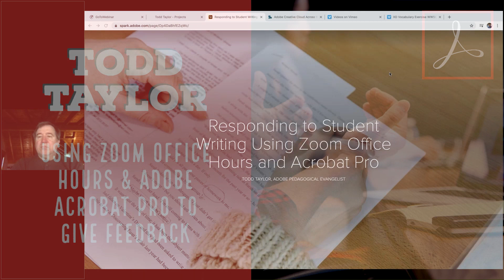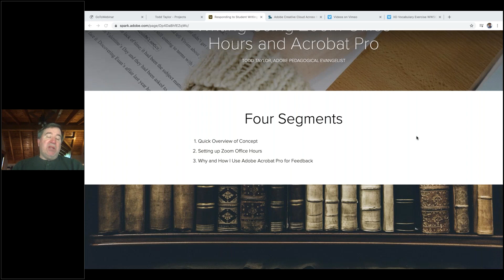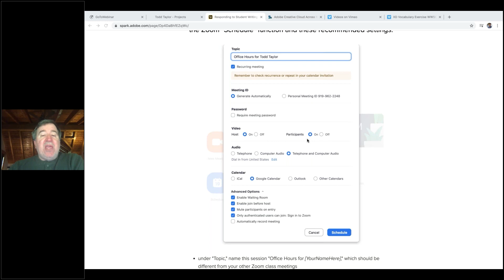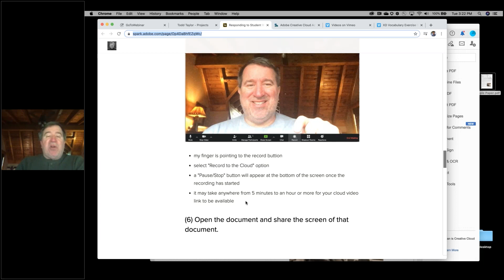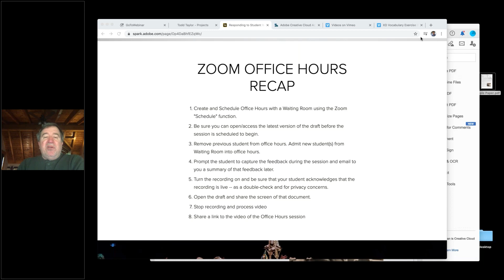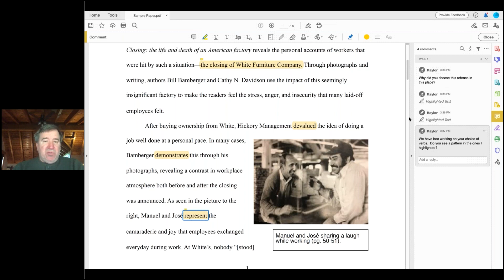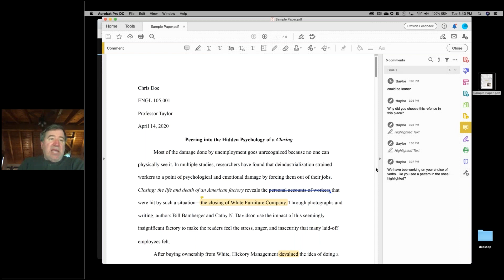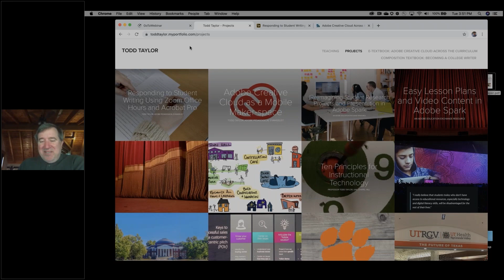Using Zoom & Adobe Acrobat To Give Feedback | Adobe Edu Talks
In this talk, Todd Taylor explores giving feedback in a distance learning context using Zoom and Adobe Acrobat.